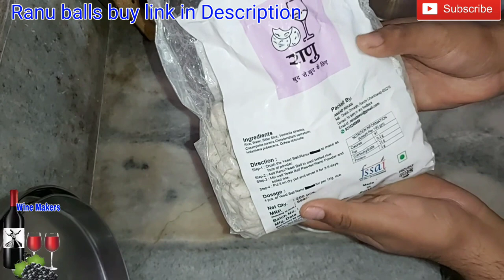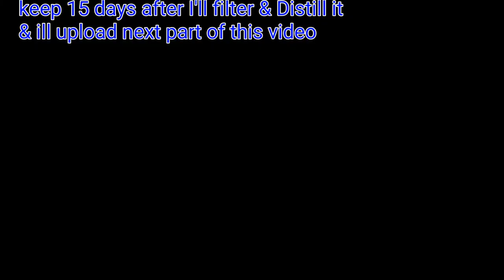Mahua Daru recipe. महुआ शराब बनाना सीखें। Wine & Beer recipes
buy cheap price wine making products through email
don't ask any wine making questions on email

if you want my WhatsApp number then join me below video

Triple scale hydrometer with jar & Thermometer buy on Amazon

Siphon filter pipe for Bottling buy on Amazon

Red Star Cuvee Yeast buy on Amazon

Airlock Grommet rubber buy on Amazon

Airlock S type buy on Amazon

Digital thermometer for brew Beer buy on Amazon

malt extract powder buy on Amazon

Bentonite for Wine clean buy on Amazon

Food grade plastic jar with tap 20 liter buy on Amazon

https//amzn.to/3j5LqDE

Beer Bottles plastic caps buy on Amazon

Glass Bottles for wine buy on Amazon

Glass Bottles buy on Amazon

magnetic starter buy on Amazon